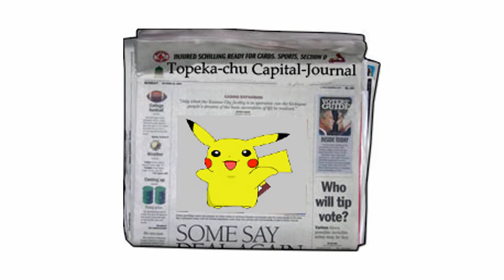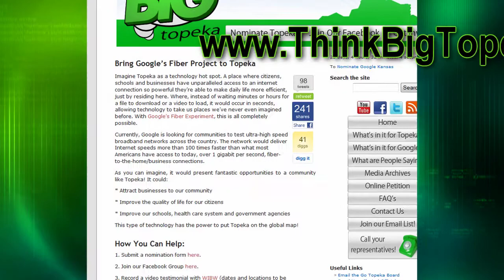Keep Thinking Big Topeka... um, I Mean Google!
The down side of Topeka changing its name to Google, why Topekans think Google should come to the capitol city and what you can do to help the cause.